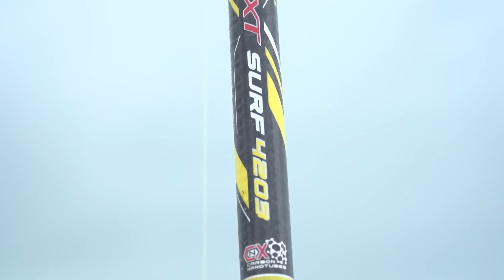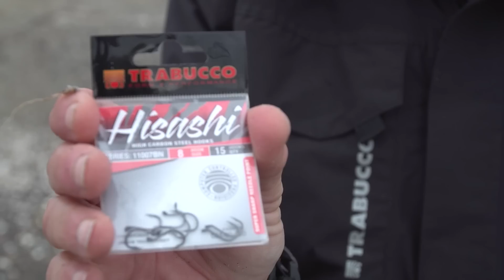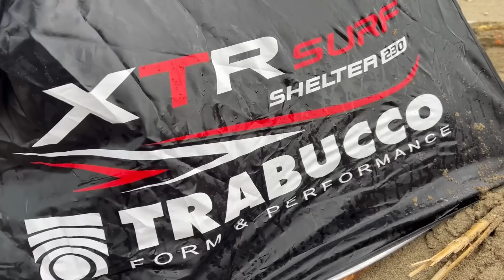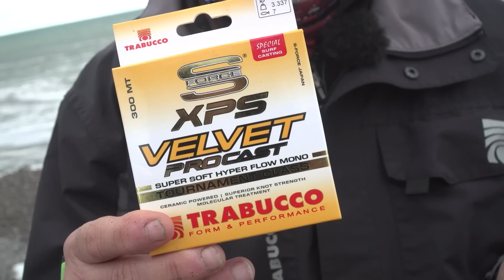SURFCASTING tra IMPREVISTI DIFFICILI e SITUAZIONI COMPLESSE 📌 Giannella » Surfcasting Academy S7E2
Dopo una fuga da Sabaudia causa dalle alghe, Roberto si rifugia sulla Giannella, dove la condizione non è delle migliori: un forte vento di spalle e onda formata rendono tutto difficile; non che Roberto (e Carlo, che torna a farci compagnia) si lascino scoraggiare: un vero surfcaster sa affrontare anche gli imprevisti più… difficili!

Continua l’avventura di Roberto Ripamonti, Simone Benvenuto e Carlo Schiavone, alle prese con una Sabaudia letteralmente invasa dalle alghe. La condizione costringe gli angler a chiudere rapidamente le attrezzature per spostarsi su un nuovo spot logisticamente più favorevole. Simone, presto, abbandona il trio, lasciando soli Roberto e Carlo a sfidare il nuovo spot designato: La spiaggia della Giannella (a poche centinaia di metri dalla foce del fiume Albenga).
Valutate le nuove condizioni di torbidità delle acque e moto ondoso, e terminata una pioggia torrenziale che si abbatte sul malcapitato Ripamonti (primo ad arrivare sullo spot), si decide di optare per travi a triplo paternoster, innescati con differenti esche vermiformi - verranno alternati bibi a vermi americani e arenicole.
Le scelte tattiche premiano rapidamente i protagonisti, che totalizzano catture di orate, saraghi, mormore e, perfino, un’ombrina!
Nonostante una situazione difficile e pronostici tutt’altro che favorevoli, il carniere finale è decisamente soddisfacente… sintomo che, con le giuste attrezzature, l’assetto appropriato ed una perfetta interpretazione della spiaggia, le probabilità di successo sono quasi sempre garantite!

🧰 Per questo video abbiamo usato… 🧰

*CANNE da SURFCASTING*
15:33 | Nemesea XT Surf (cod.172-17-160 ) »
18:19 | Cassiopea NXT (cod.172-18-160) »
10:27 | Firebird K-Surf (cod.172-03-010) »

*MULINELLI da SURFCASTING*
7:16 | Radiant XS Surf (cod.035-31-080) »
19:56 | Seres PW Surf (cod.035-32-080) »

2:42 | XPS Ultra Strong FC403 SW (cod.053-39-…) »
14:47 | 10120N-R (cod.024-42-100) »
2:45 | F-31 (cod.024-18-060) »

*ACCESSORI per costruire la POSTAZIONE*
12:30 | XTR Surf Shelter (cod.108-52-450) »

*ABBIGLIAMENTO*
12:02 | GNT Tecnik Max Breath Suit (cod.049-38-300) »

🛒 ONLINE SHOPS 🛒
RIVENDITORI FISICI AUTORIZZATI